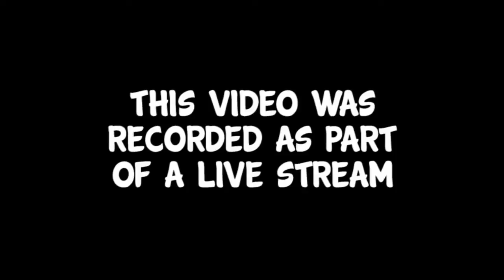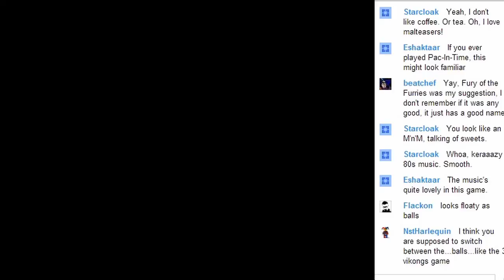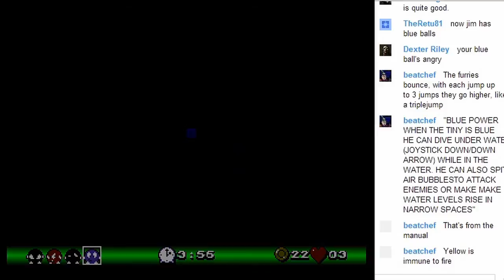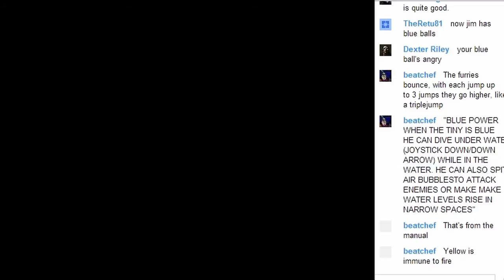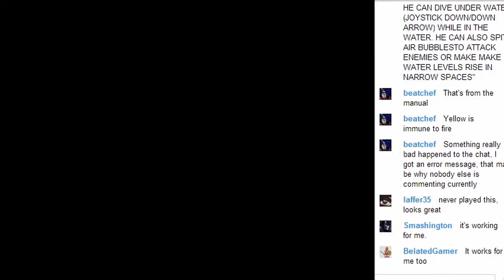Fury of the Furries, Amiga - Overlooked Oldies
Fury of the Furries is a platform game featuring four colourful and spherical furry creatures which you can switch between. Each of which has a different ability including shooting fireballs, swimming